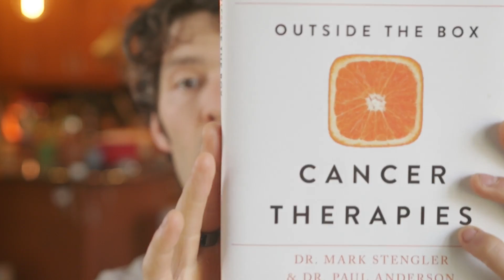Fasting Blood Work | Rethinking Cholesterol & Triglyceride Testing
SomniFix Sleep Aid

Best sleep formula

Santo AS, Santo AM, Browne RW, Burton H, Leddy JJ, Horvath SM, et al. Postprandial lipemia detects the effect of soy protein on cardiovascular disease risk compared with the fasting lipid profile. Lipids 2010;45:1127-38.